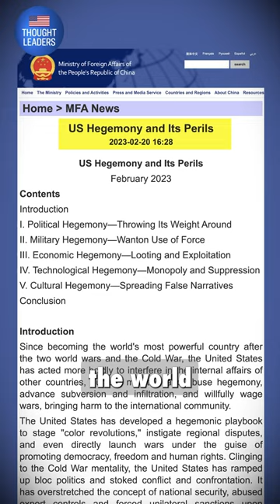The CCP's View on Us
Michael Pillsbury: This Is What a War with Communist China Could Look Like

“Right now the topic is: will there be war with China? How soon? Someday, there might be another set of questions. Can we win a war with China? If so, how?” says Michael Pillsbury, senior fellow for China strategy at The Heritage Foundation and a co-author of the new report: “Winning the New Cold War: A Plan for Countering China.”

“We have to be able to think through: what are our advantages? What are our weaknesses? And how would this war be conducted?” Pillsbury says.

Dozens of laws to counter the Chinese Communist Party threat have been proposed in recent years, but how many have actually been passed and implemented?

“If you just watch television, you see all these members of the House and Senate bragging about their new legislation. So of course, I would think—and others would think—we’re doing a lot to stop the Chinese. What if it’s not true?” Pillsbury says.